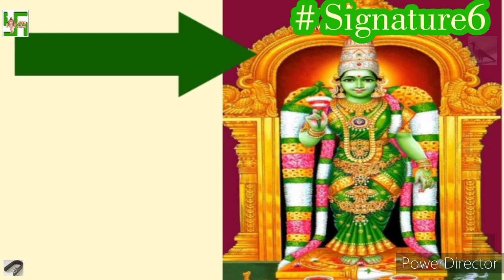உங்கள் வீட்டில் சாமி படம் இப்படி இருந்தால் மிகவும் நல்லது.வீட்டையும் தெய்வத்தையும் காத்து நிற்கும்